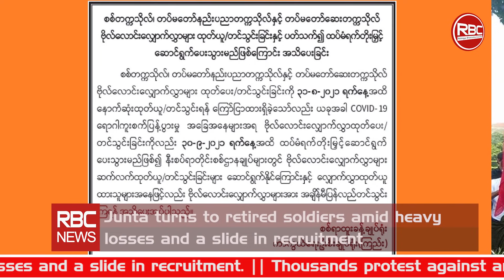Rohingya Daily News 26 October 2021 - RBC News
RBC News headlines:
1. Bangladesh FM Momen: If China and Russia are kind, the Rohingya problem will be solved.
2.Junta turns to retired soldiers amid heavy losses and a slide in recruitment.
3.Thousands protest against arrests of civilian leaders in Sudan.